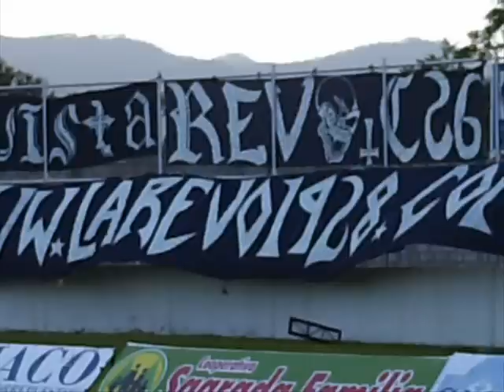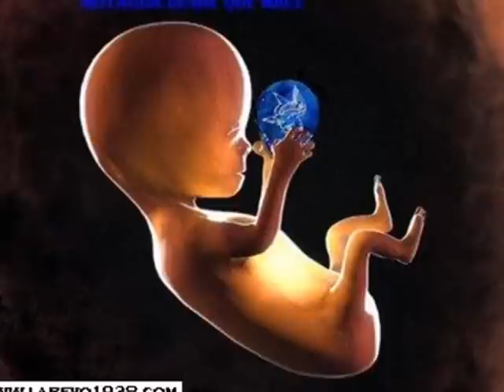La Revo y el Ciclon!!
video del motagua y su hinchada la gloriosa revo.somos la envidia de otros!!!

awnte el ciclon y los revolucionarios